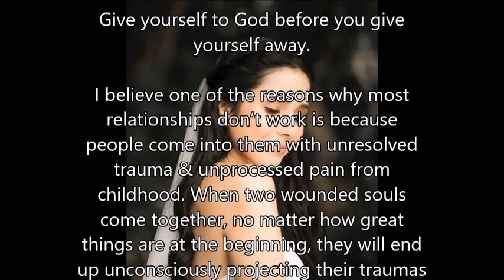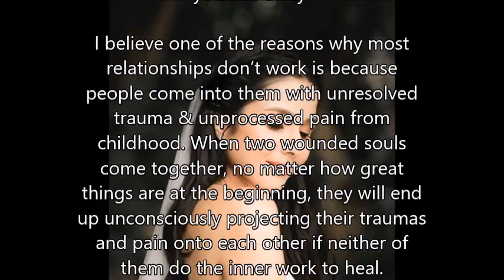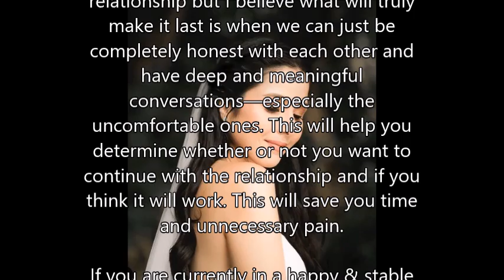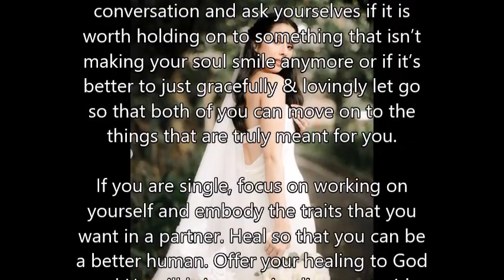MAXENE MAGALONA INILIGTAS NG ISANG GRAB DRIVER SA PAANONG PARAAN?! ANG BUONG DETALYE PANOORIN